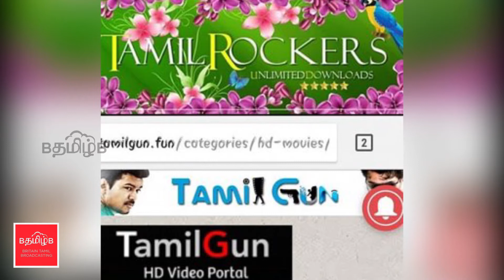இன்றைய முக்கிய நிகழ்வுகள் (13/9/2017) - பகுதி 1.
பிரபல Tamil Rockers&Tamil Gun.com இணைய Admin பிடிப்பட்டான். விவாகரத்து பெற 6 மாதங்கள் காத்திருக்க வேண்டியதில்லை ஒரு வாரத்துக்குள் விவாகரத்து பெறலாம் - மத்திய அரசு. நீட் தேர்வின் படி நடந்த எம்.பி.பி.எஸ். கலந்தாய்வால் அரசு பள்ளி மாணவர்களுக்கு பின்னடைவு.